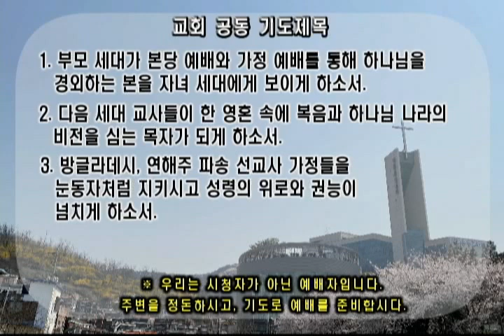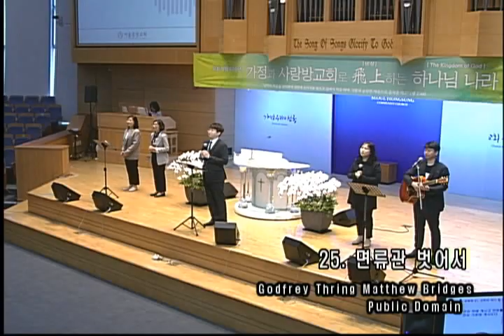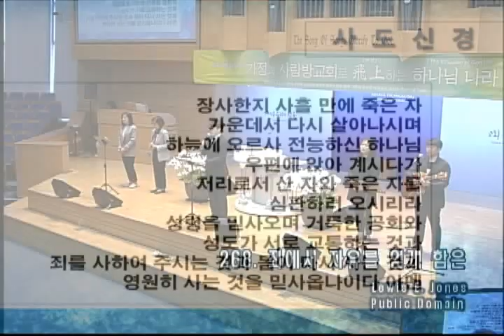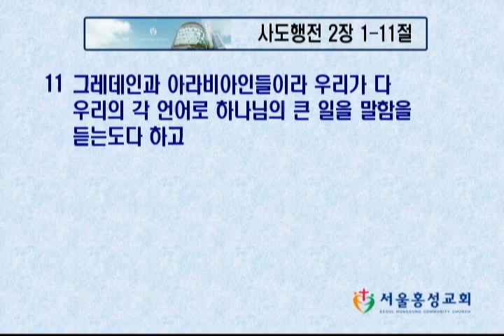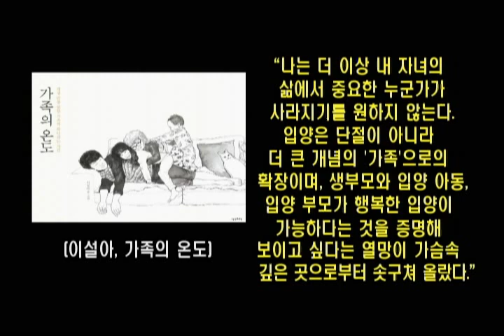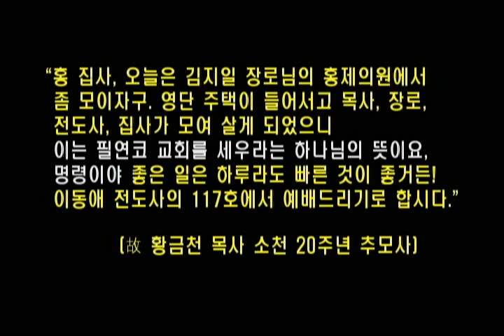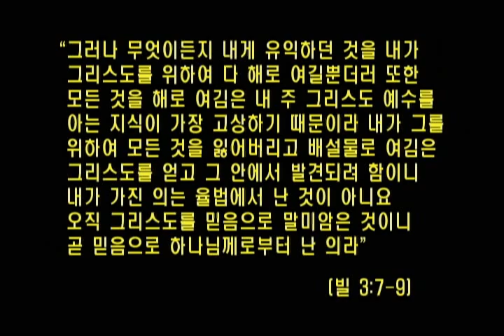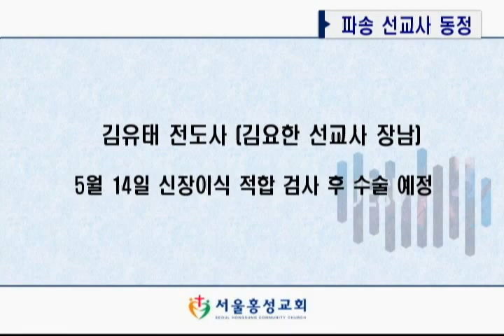서울홍성교회 주일예배 실황- “교회 공동체의 탄생” 서경철 담임목사[20200510]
서울홍성교회 주일예배 실황
설교: “교회 공동체의 탄생”